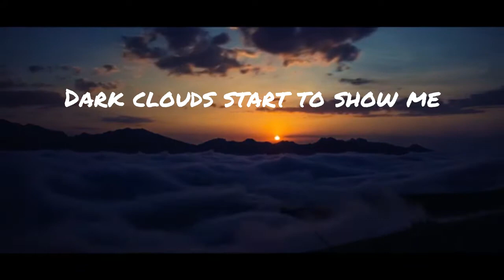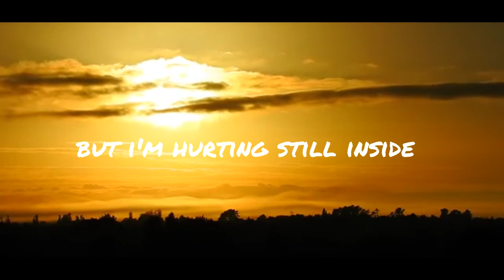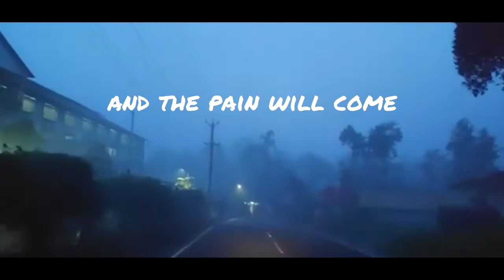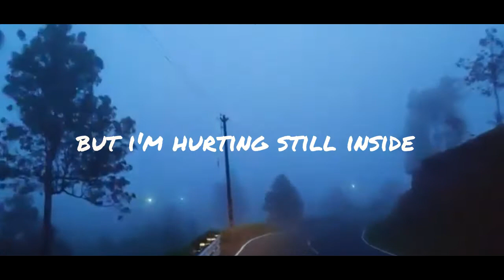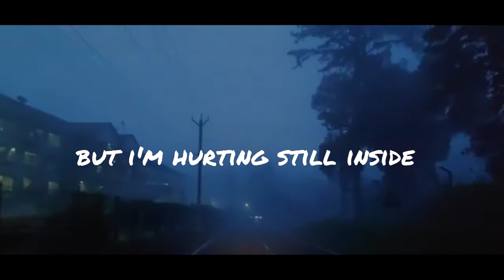Mixed Emotions -EchoSummer